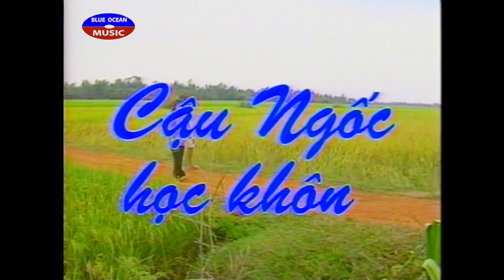Hài Kịch | Cậu Ngốc Học Khôn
Diễn Viên: Bảo Quốc, Ngọc Giàu, Túy Phượng, Quốc Hòa, Kim Ngọc, Tùng Lâm, Thanh Hoài, Vân Hà, Phi Thoàn